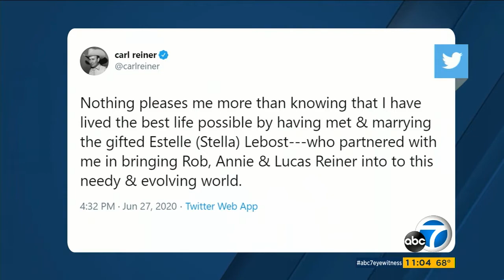Master of Comedy Carl Reiner dies at age 98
He entertained audiences for nearly seven decades. Director, producer, writer, and actor Carl Reiner passed away at age 98. We remember the man who found success in both television and film.